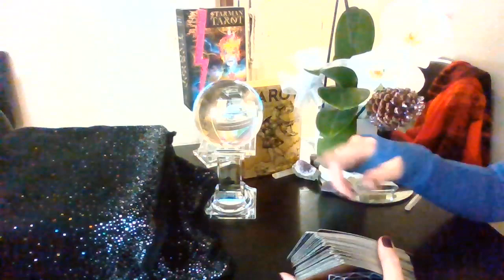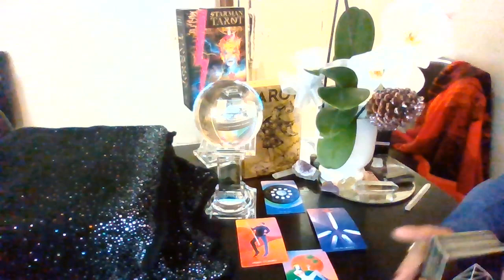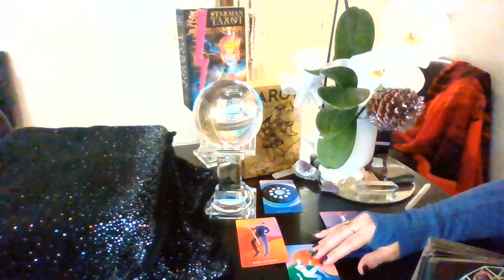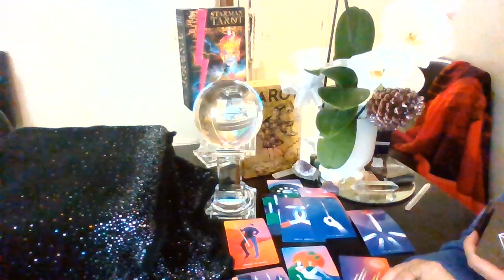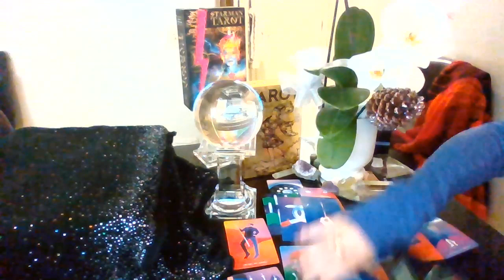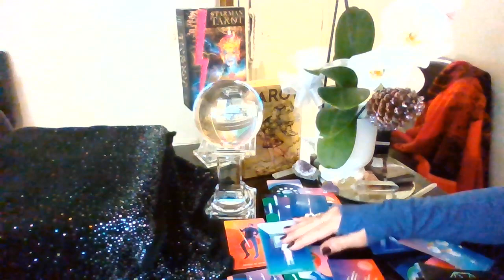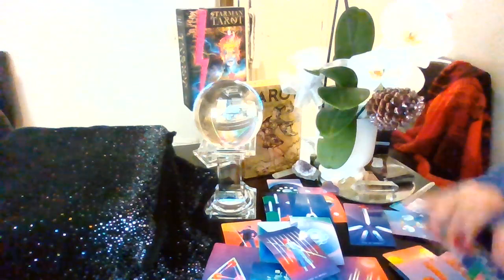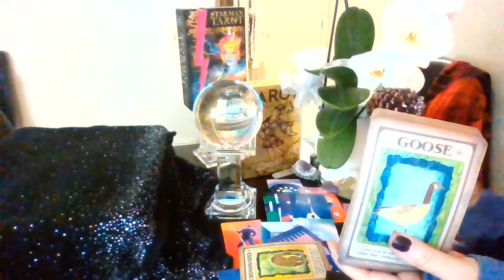AQUARIUS ♒ DAILY LOVE 💘TAROT JANUARY 13 - 14 INTUITIVE READING "I NEVER KNEW LOVE LIKE THIS BEFORE"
AQUARIUS TAROT LOVE READINGS JANUARY
LINK TO 30 MIN PERSONAL TAROT READINGS: 💗💗💗

***If you would like to send me something my address is:

22 Parsonage Street
Suite #309